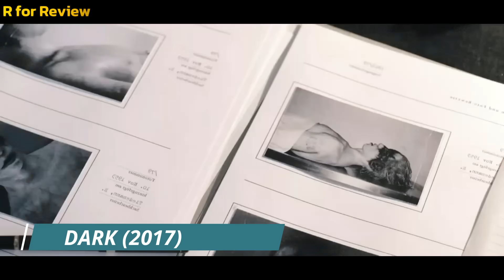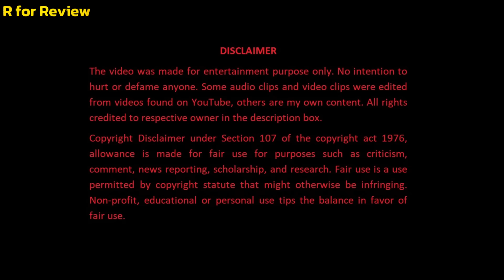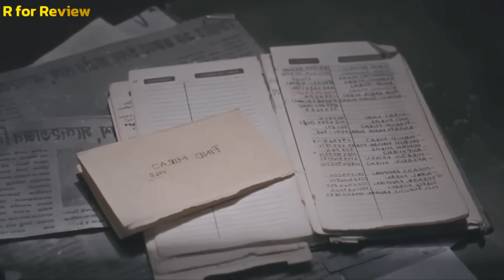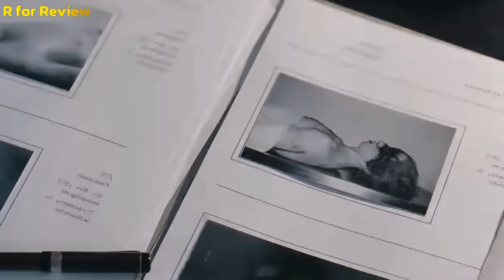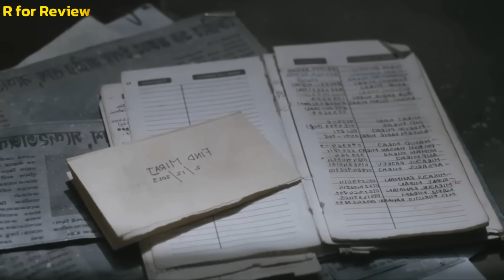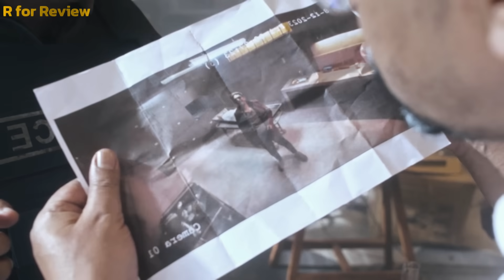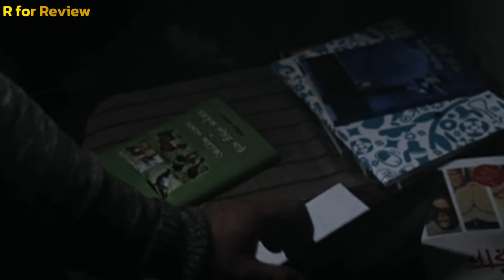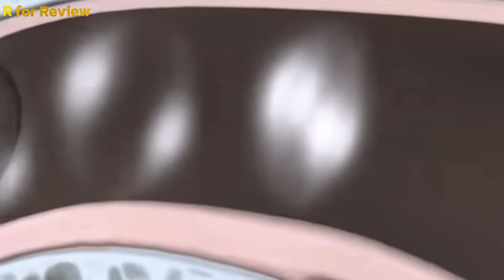যে পুরুষ কাল (সময়) কে জয় করেছিলো | Web-series Explained in Bangla | R for Review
We will act immediately according to your decision.
বাংলাদেশ কপিরাইট আইন ২০২২ এর অধ্যায় ৬, ধারা ৩৬(গ) অনুযায়ী মুভিটি পর্যালোচনার উদ্দেশ্যে কেবলমাত্র কিছু স্টিল ছবি ব্যবহার করা হয়েছে। প্রকৃত মুভি থেকে কোনো ভিডিও ক্লিপ বা অডিও ক্লিপ ব্যবহার করা হয় নাই।  ব্যবহৃত ভিডিও ক্লিপ এবং স্টিল ছবিসমূহ ওপেন সোর্স ইউটিউব হতে প্রাপ্ত।
Video Clip Credit:
Our main target is to influence people to watch these movies/TV series. Sometimes people are not aware of the movies those we explained. A survey showed that more than sixty percent of people were getting inspired to watch a content (movie or TV series) after watching the review. So this review video actually works like a marketing instrument for the original movie.
This video is all about explaining the story background/plot of the movie from our own perspective. For the Explanation, we have used some video clips from The Movie/ TV show for better understanding.
Furthermore, This explanation video has no negative impact on the original works. As previously said, this review video actually inspire people to watch the original work.
Any footage in this video has only been used to communicate a message to make things understandable to the audience. We don't plan to violate anyone's right. Thanks.